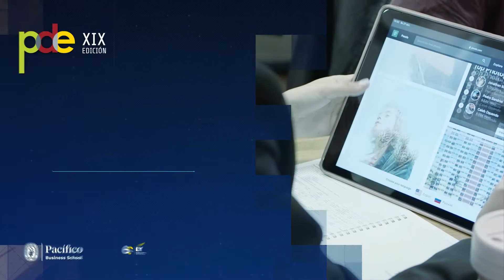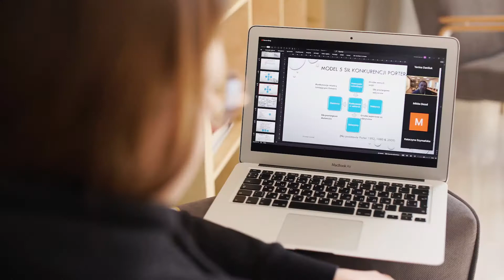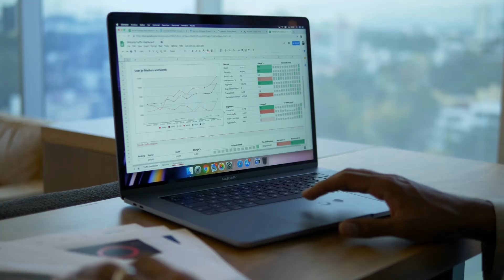Experiencia virtual PDE